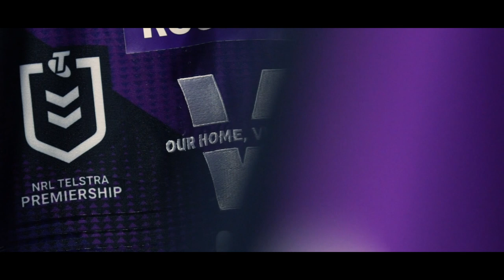Storm v Raiders Prelim | Mini-movie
A special night at Suncorp - Sunday night awaits...